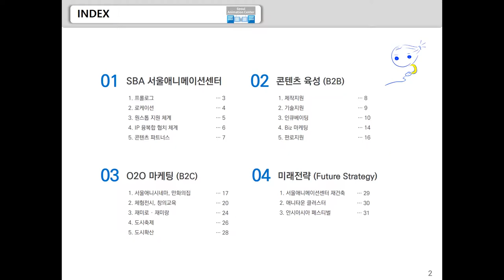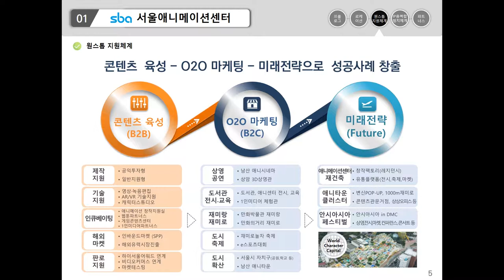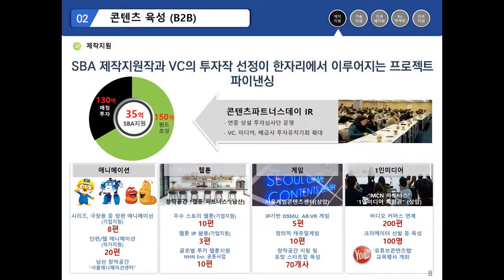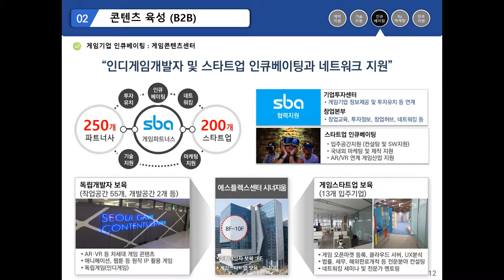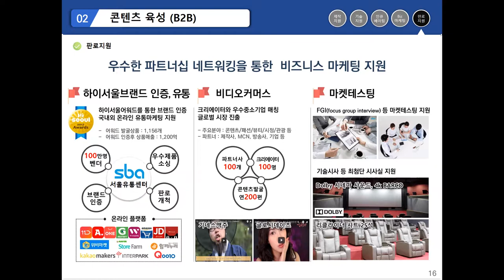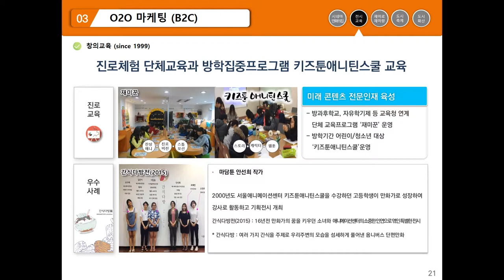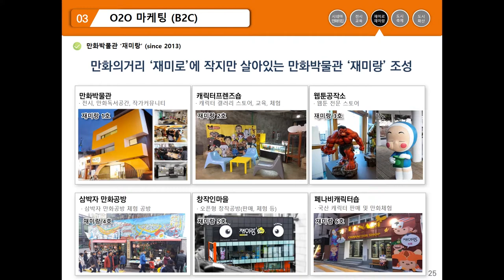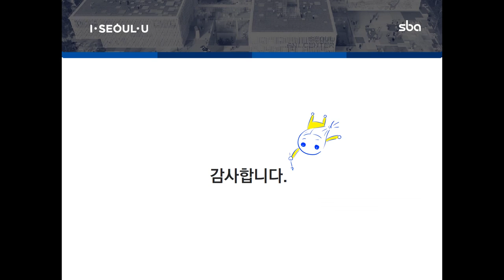SBA 서울애니메이션센터